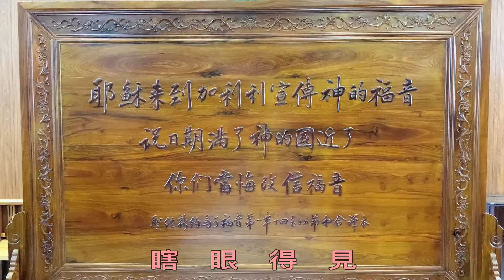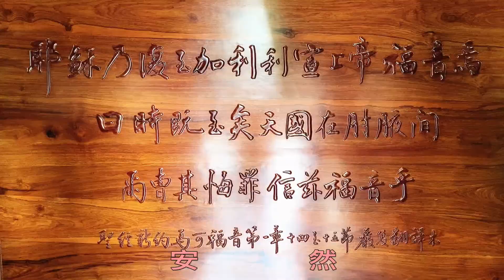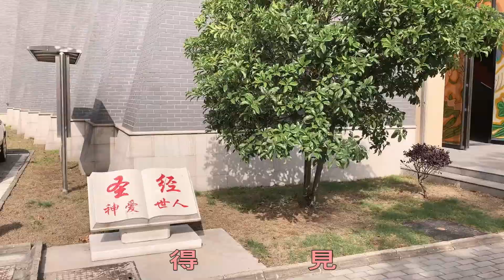(40)朱家角颂恩堂位于青浦区朱家角镇西井街178号。1989年恢复开放。1995年，为配合市政建设而动迁。1996年10月，建造新堂，名“颂恩堂”。